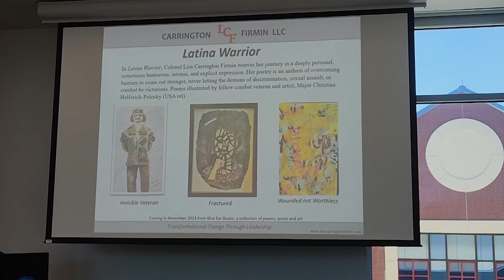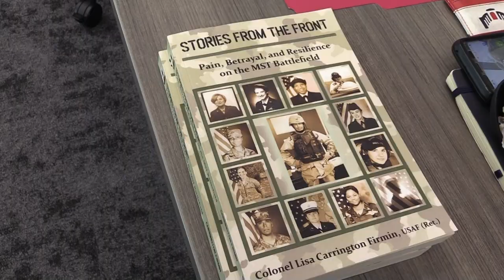Military Sexual Trauma Conference 2023 - Lisa Carrington-Firmin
Retired Air Force Colonel Lisa Carrington-Firmin discusses how she uses art to help to progress in life and the importance of encourage other people to share their stories.